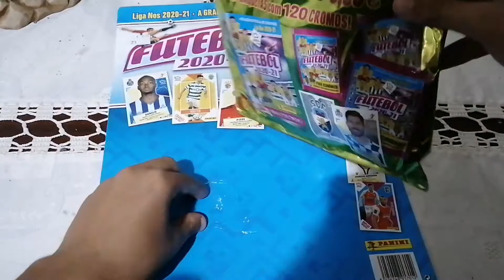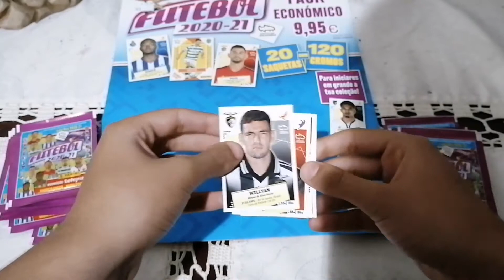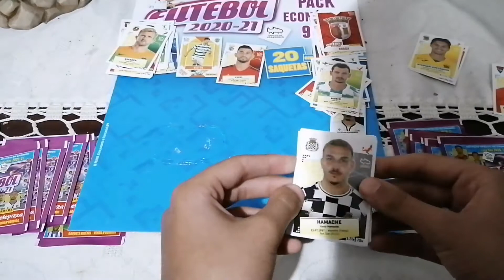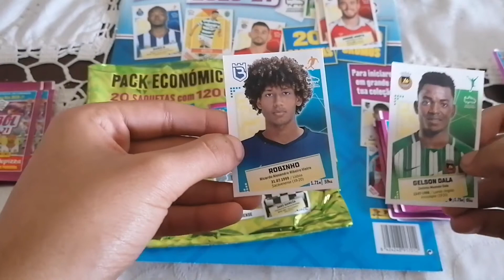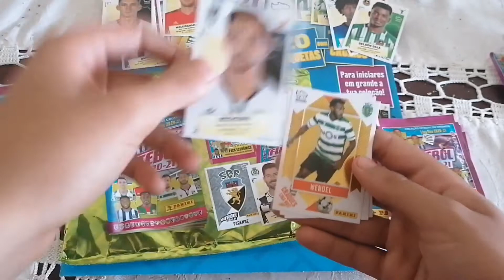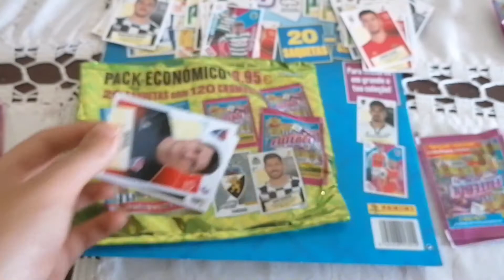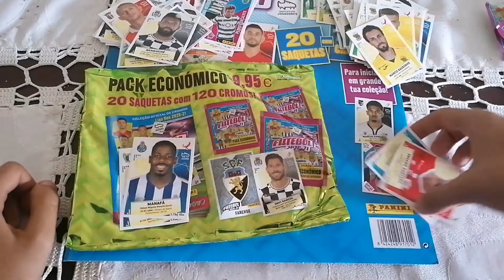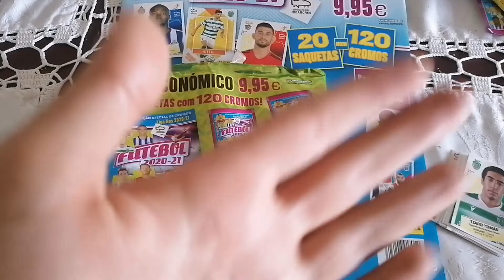ABERTURA DE UM PACK ECONÓMICO! COLEÇÃO DE CROMOS FUTEBOL 2020/2021 PANINI #3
Boas pessoal espero que esteja tudo bem com vocês! Hoje trago um vídeo de cromos uma série que já vos tenho habituado! Muito Obrigado! FUI!!!